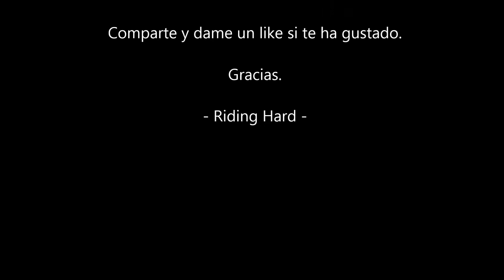Increíbles motocicletas de lujo que cuestan una fortuna